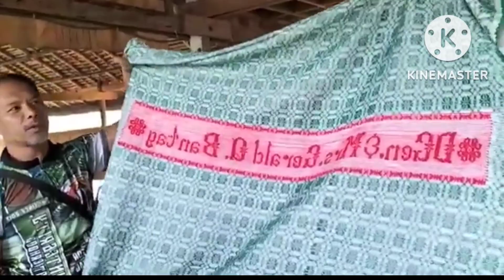ang dalawang magiting na general nag yakapan